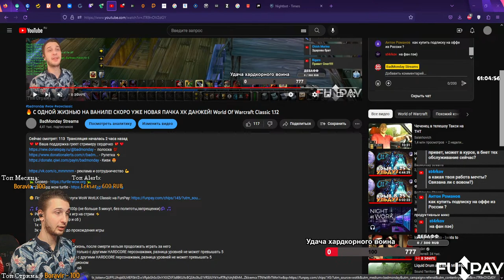🔥 С ОДНОЙ ЖИЗНЬЮ НА ВАНИЛЕ! СКОРО УЖЕ НОВАЯ ПАЧКА ХК ДАНЖЕЙ! World Of Warcraft Classic 1.12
❤️💖Ваша поддержка греет стримеру сердечко 💖❤️

🎵 🎶Песни и Клипы - 100р (не больше 5 минут, без политоты,запрещенки)🎶 🎵
⚡ Реквесты сингловых игр на стрим ⚡
     ( реквестовые дни ср и сб )
      1к = стрим 3-4ч
      3к = 4 стрима или до прохождения игры

💯 Правила HARDCORE 💯
- У персонажа всего одна жизнь, после смерти нельзя продолжать играть за него
- Можно вступать в группу  только c другими HARDCORE персонажами, разница уровней не может превышать 5
- Трейдиться можно только с другими HARDCORE персонажами, разница уровней не может превышать 5
- Нельзя пользоваться аукционом
- Нельзя пользоваться почтой
- Опыт x0.5
- Можно кинуть дебафф на прокачку с помощью рулетки

👺 ПРАВИЛА ЧАТА 👺
🥰 Для поддержания ламповой атмосферы, давайте соблюдать правила чата, спасибо 🥰
0. Самое главное правило - не быть неприятным человеком
1. ❌ Спам (не надо отправлять ОЧЕНЬ много раз подряд одно и  тоже сообщение)
2. ❌ Расизм, Религия, Политика.
3. ❌ Реклама